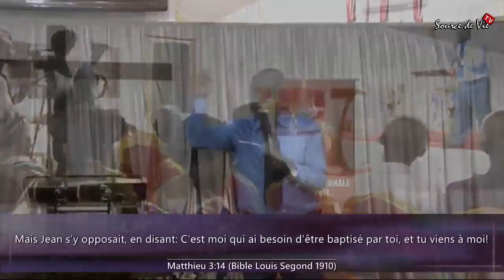Pst KOUAME FELIX | Prendre conscience de notre identité en Christ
Connaitre notre identité en Christ est une chose indispensable pour triompher face à l'adversité. Lorsque nous savons qui nous sommes en Christ, nous le manifestons et nous vivons la vie de Dieu, qui est la vie céleste selon la volonté de DIEU car nous sortons tous du céleste, Jésus-Christ.